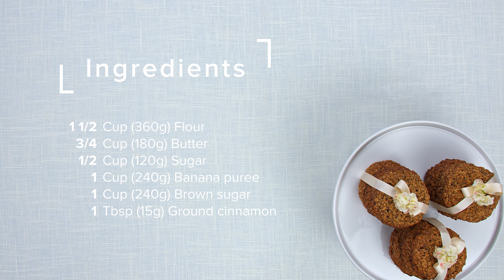BANANA AND OATMEAL COOKIES//S-ANTA.COM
Soft and sweet, perfect snack for any time of the day!